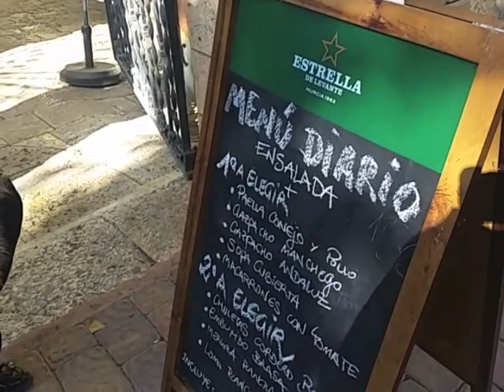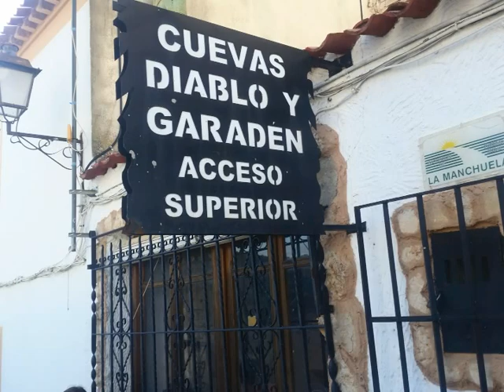Almansa & Alcala de Jucar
Daytrip with friends to Almansa and Alcala de Jucar in Spain. Good fun and a great day out. Sorry for the low quality video.